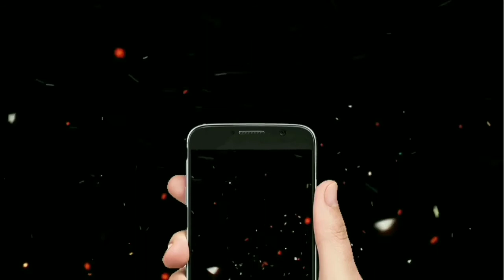How To Make Sweet Masala Puffed Rice. മസാല പൊരി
.Hai,
Today, we will learn to make sweet masala Puffed Rice .